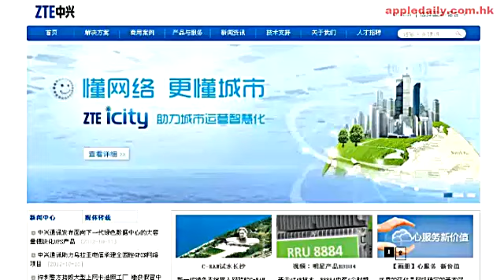中興一季蝕20億 舊年白做